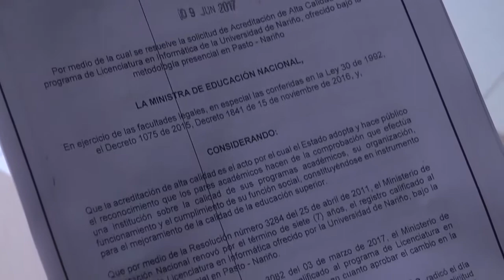VIVA LA U - MIN. EDUCACIÓN NACIONAL OTORGÓ ACREDITACIÓN DE ALTA CALIDAD AL PROGRAMA DE INFORMÁTICA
15 DE JUNIO DE 2017